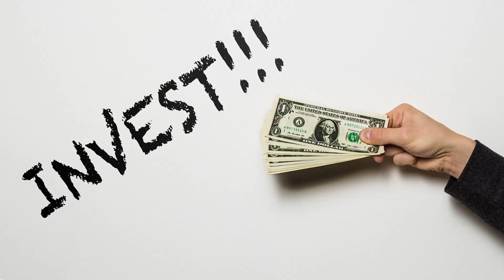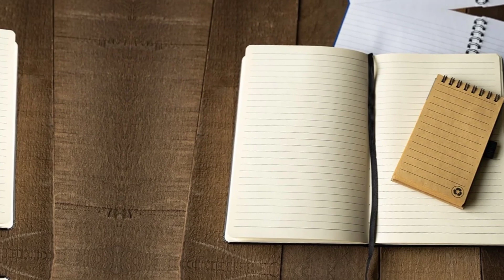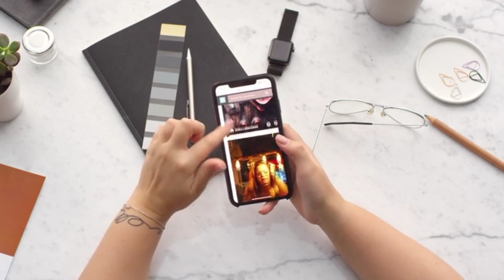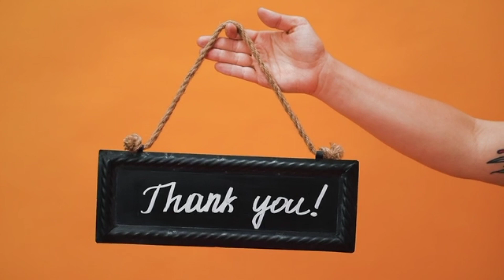මුදල් ආයෝජනයක් ඇතුව සහ නැතුව ආදායමක් හොයාගමුද | Let's find an income easily